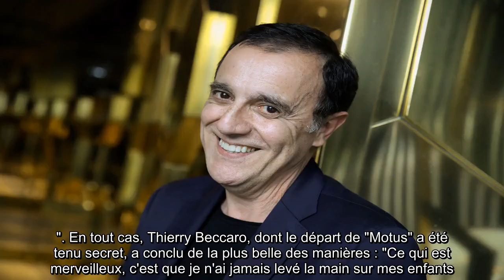✅ Thierry Beccaro : Ses confidences bouleversantes sur son passé d'enfant battu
✍  L'émotion était au rendez-vous sur le plateau de "Clique" de ce jeudi 9 janvier. Karim Bennani a remplacé Mouloud Achour le temps d'une émission en raison d'un petit rhume. L'animateur de Canal + a reçu deux invités de prestige, Thierry Beccaro, qui a quitté depuis quelques mois "Motus" et l'écrivaine Nina Bouraoui. L'auteure était venue faire la promotion de son livre Otages aux éditions JC Lattès, qui traite du sujet du consentement. En écoutant le synopsis, Thierry Beccaro a été bouleversé et s'est rappelé de terribles souvenirs de sa jeunesse. Il a été un enfant battu et a été victime de nombreuses violences. Sur le plateau de "Clique", l'ancien animateur de France 2 a fait de poignantes confidences sur le cauchemar qu'il a vécu et a partagé son expérience."j'étais tout petit, je ne pouvais pas dire grand-chose" Thierry Beccaro a fait de terribles confidences sur son enfance puisqu'il a été battu par un père violent et alcoolique. L'ancien présentateur de "Motus" a révélé à Karim  ...